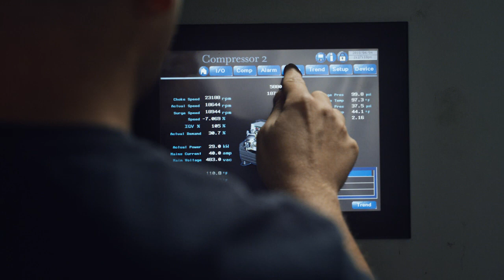U.S. Air Force: Civil Engineering - Leading the Way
For over 70 years, Civil Engineers have led the way in building the U.S. Air Force into the most dominant air force in the world. This video captures the enormous contributions of those who are a part of the Civil Engineering career field: Engineers, EOD Technicians, Firefighters, Emergency Managers, and more, build, maintain, and enhance our Air Force installations each and every day. Without them, there would be no Air Force. Engineers…Lead the Way!